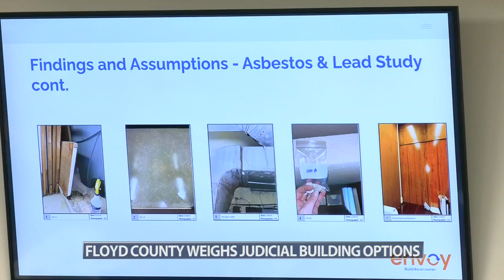Floyd County leaders say it needs to expand its city offices, courts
The first step is purchasing the Chase building on Spring Street.